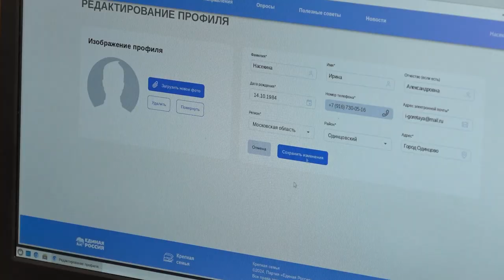Родители тоже ходят в школу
Диктант для родителей провели одинцовские партийцы. Мамам и папам предстояло ответить на вопросы о воспитании детей дошкольного возраста. Как проверить свои знания - расскажет Лада Дудко.